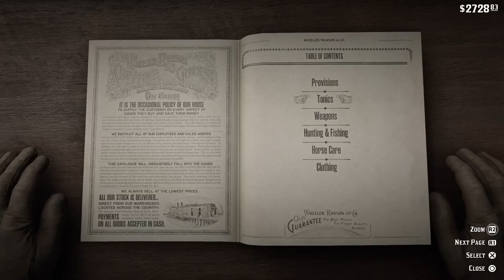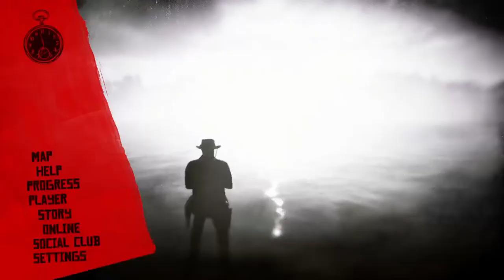Red Dead Redemption 2: Live Stream - Free Roam Gameplay - Road To 100% - PS5 No Commentary - No59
For this one, i started off getting some Flowers for a Challange as i got a new list of feathers and flowers to collect. Had a shoot out at one of the gangs hideout base, all i was looking for was a 3* Crow carcass lol but the whole gang turned on me. Then i met up with Evelyn Miller again and did a main mission with Sadie for a Bounty. I headed over to Strawberry thought i'd do another challange where you got to rob or steal a Coach, i did a couple but it wouldn't register for some reason. I headed over to Van Horn for the Dry Run Horseman Challange and again had a bad start and ran into some enemies which slowed me down and in the end i didn't make the challange. Also i tried to catch the Legendry Fish at Van Horn and again nothing bited.  Also at the very end i did a shoot out in Van horn, i died straight away as i wasn't well equiped with the guns and tonics, and food but second time round i survived after a big shoot out. Also i got to complete the Sharpshooter Challange, got all 10 completed, so getting that little bit closer to 100%.

I decided to start again on my Main Account from Chapter 1. This time i'm planning to reach 100% game completion. I won't be rushing this time as i did a bit on my RDR2 series on my other account. I'll be doing all the challenges like Herbalist, Sharpshooter, Horseman and so on, also be collection all the Dinosaur bones, Rock Carvings and Dreamcatches and collection as much Special Items and Unique Weapons as i can. Also getting all the Legendary Animals and Fish. It will take a while like.

SETUP:
PlayStation 5